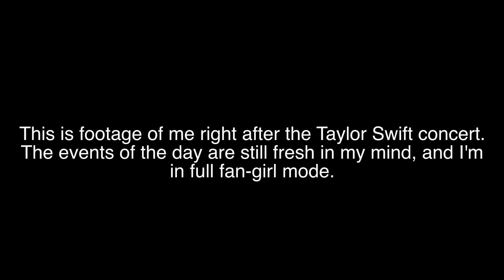Meeting Ed Sheeran (Channel 96.3 Acoustic Performance)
I woke up Tuesday, August 6th, 2013, with some exciting news!
I never win contests, let alone radio contests, so this was a huge surprise.
This footage is from the Channel 96.3 Acoustic Lounge in Wichita, Kansas.
The rest of the footage is from Taylor Swift's Red tour at the Intrust Bank Arena in Wichita, Kansas.

X

side note: I'm just gonna throw this out there. I had edited this video last night. Once I woke up, the entire thing was erased. Not my best editing job, but I wanted to post it soon.